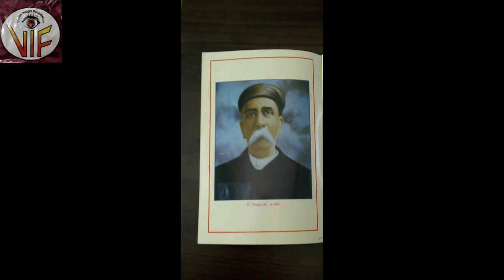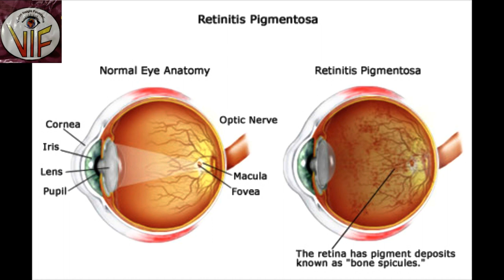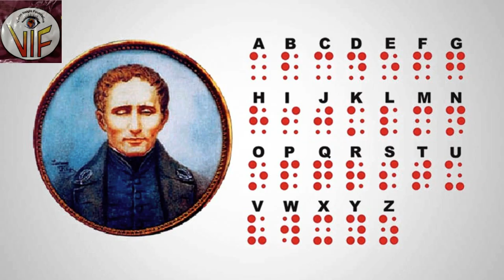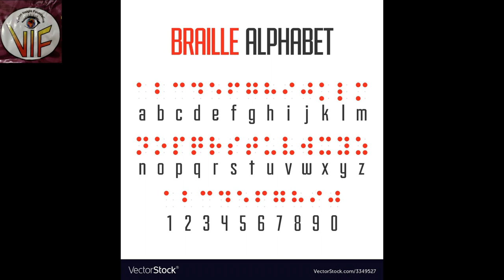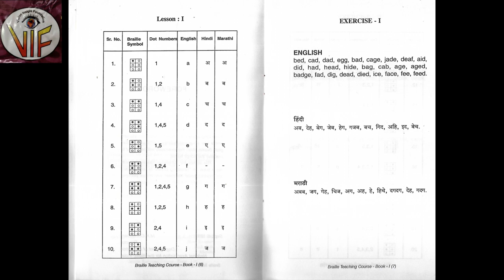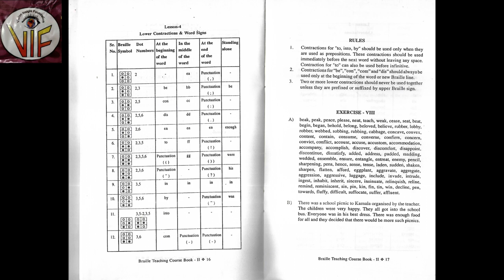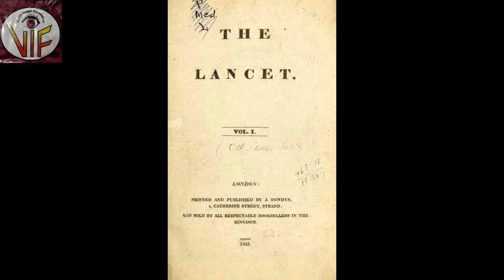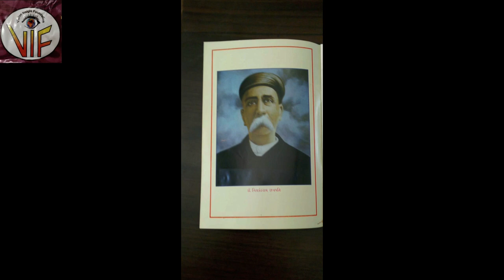Dr. Nilkanthrai Chatrapati - The Initiator of Disable Welfare Moment in India